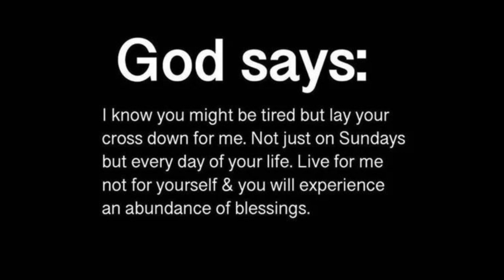🛑 God Message For You Today🙏🙏 | You Will Have To Watch Me Today 🎉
This Video Includes All These Searches👇
1.  God Message for you today
2. God's Message for me
3. God jesus message
4. Urgent Message from god
5. God's Message for you
6. Jesus Message
7. God Message
8. God's Message
9. Message for God
10. God Message today
11. God Blessing Message
12. God thought
13. Message from the universe
14. Universe Message
15. Lord Message
16. God say to me
17. Urgent god Message
18. Lowofattraction
19. God helps
20. Jesus christ
21. Faith quotes
22. bible quotes
23. God say